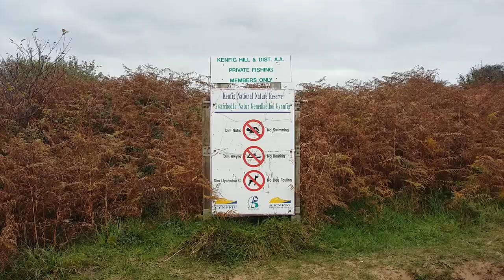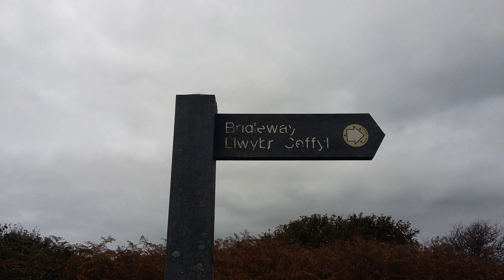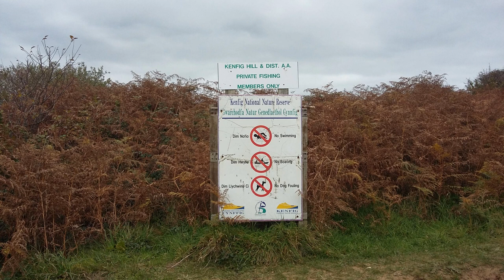Kenfig nature reserve October 25th 2018